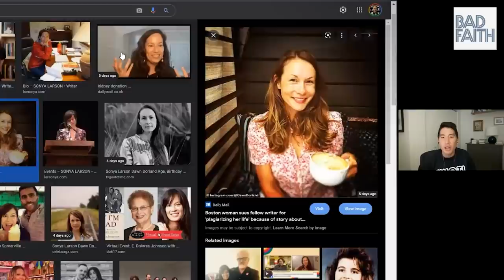Everyone's Wrong About Bad Art Friend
Briahna Joy Gray is joined by her best friend and former SWOTI (Someone's Wrong On The Internet) podcast co-host Joe Lee to discuss Bad Art Friend -- the viral New York Times story about the ethical boundaries of public posting, creativity, and friendship. Joe, an aspiring writer, reveals he once wrote a short story based on an intimate family anecdote Brie once told him, and they wrestle with whether that makes Joe a bad art friend, or whether Brie is the bad art friend for pursuing other podcast projects without Joe.